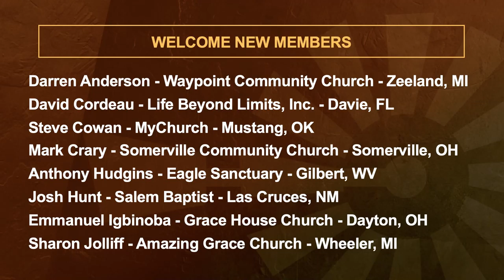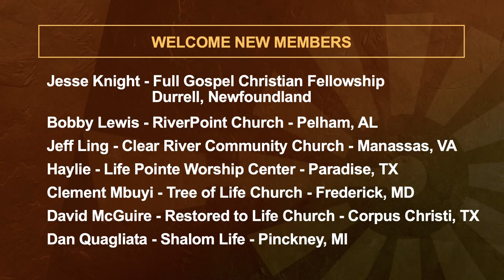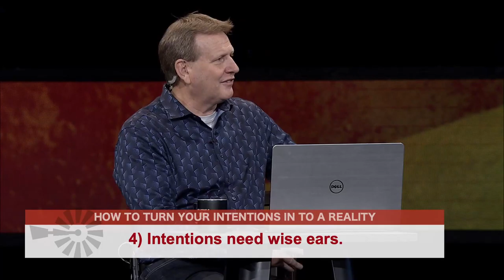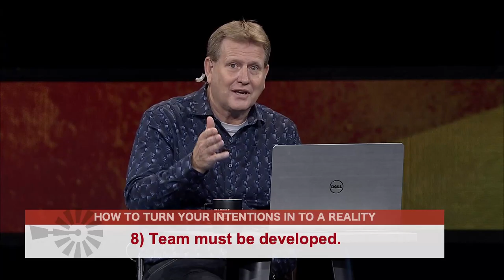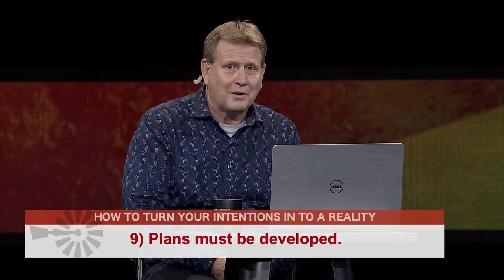Webinar: How to Turn Your Intentions Into a Reality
Join Pastor Jim and Pastor Mike Connaway as they discuss How to Turn Your Intentions Into a Reality and take questions from webinar attendees.